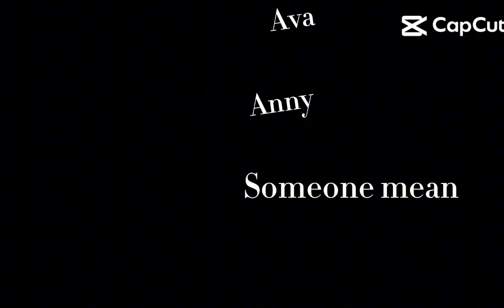My Friend that I promise to make a video of her too is Ava! 😁